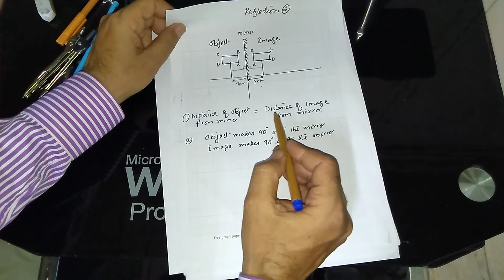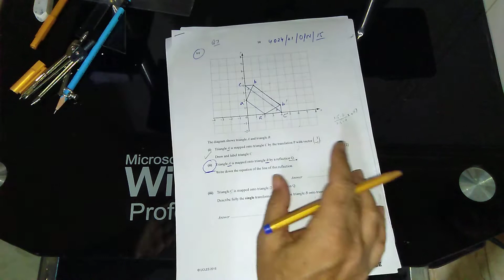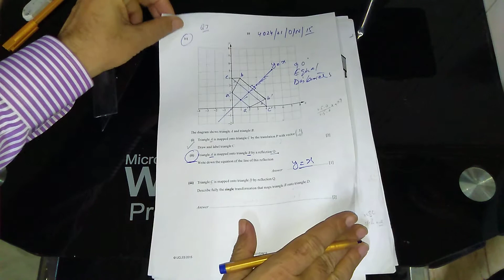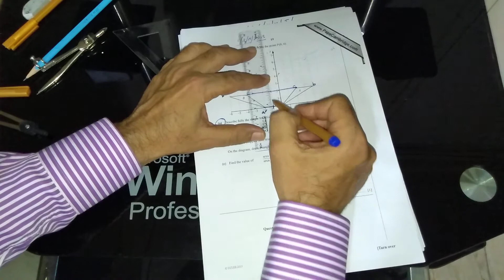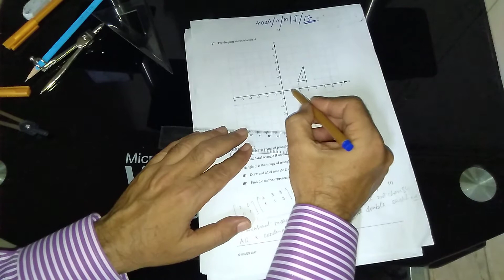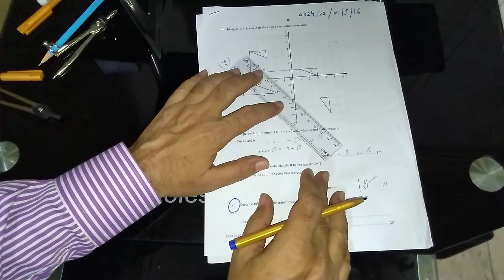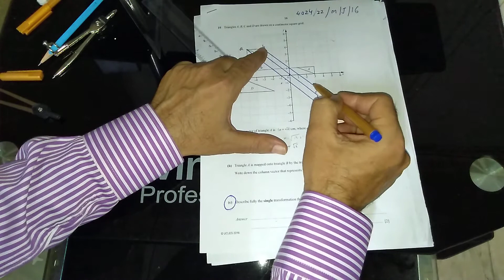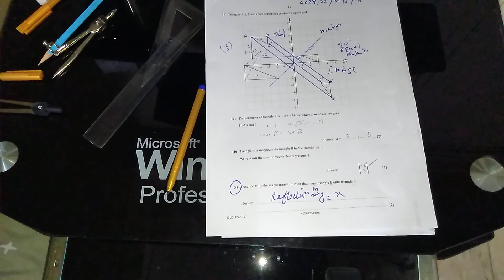O LEVEL MATHS 4024 TRANSFORMATION WITH PAST PAPERS | MATHMAGICS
Please watch the latest uploaded lectures on Rotation Lecture-6:
Lecture-6

In lecture 1, 2,3 following are the details:
Transformation, O Level Maths 4024, Solution of all Past Papers related to Translation, Translation, Translation factor, Column Vector, Mapping of Object onto Image, How to find the type of transformation asked in the question, Conditions of Translation, Solving past papers using direct method in Translation, Solving question using the formula of Translation
In Lecture-4 details of Reflection, concepts and worked examples